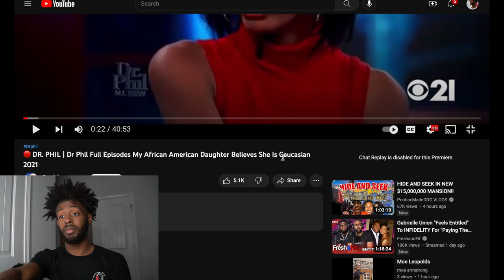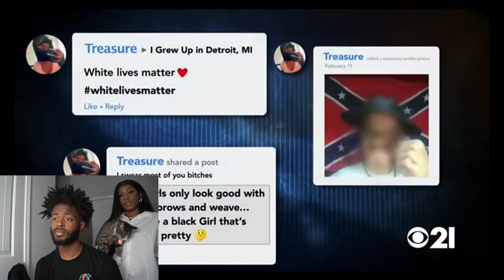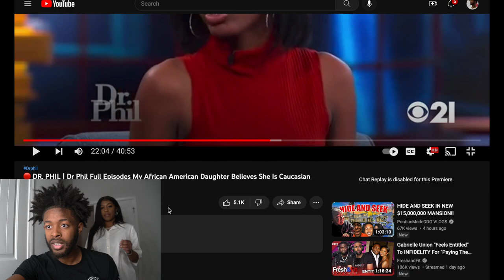“I HAVE THE KKK ON SPEED DIAL” | Jlew Reacts to: African American Daughter Believes She’s Caucasian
FOLLW MY TWITTER @Jlew15_
ALL VIDEO RIGHTS AND RECOGNITION TO JARON LEWIS